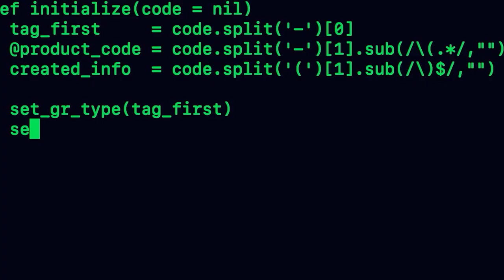Russie -Ukraine… Une guerre aussi technologique - La Revue De La Presse Technologique#37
La Russie bloquée sur Twitter, le gouvernement_ukrainien demande l'aide des hackers. David Schiffers nous dit pourquoi on assiste à une véritable guerre technologique, aussi.
Téléchargez des maintenant l’application studio Qualita

Rejoignez la communauté d’entraide francophone en Israël